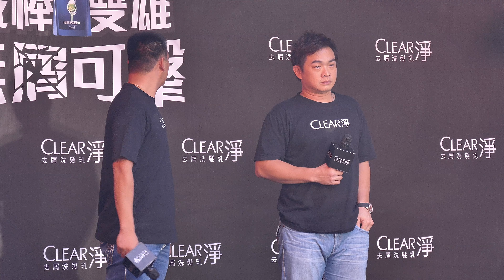4K | 20161119陳金鋒 彭政閔-CLEAR淨球迷見面會(1/4)訪問+回答球迷問題